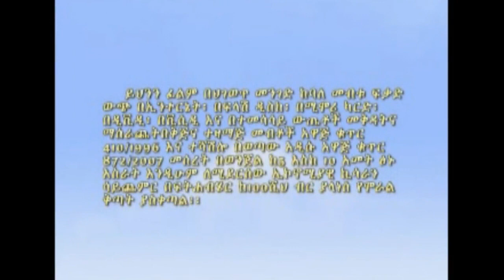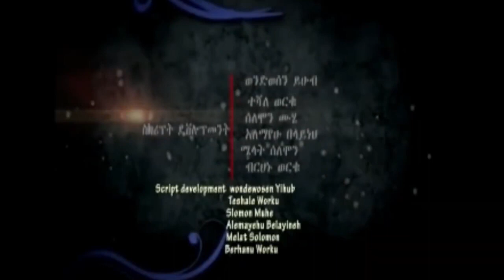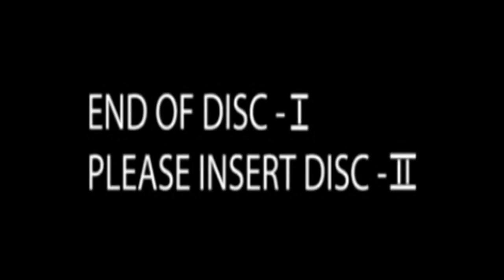አዲሱ ሰው|Adisu sew Ethiopian new full movie 2020 አዲስ አማርኛ ፊልም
new amharic movie 2020 full movie
ethiopian movie